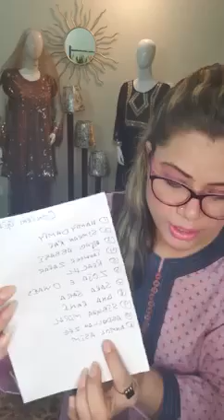Madiha's Designers| Lucky Draw